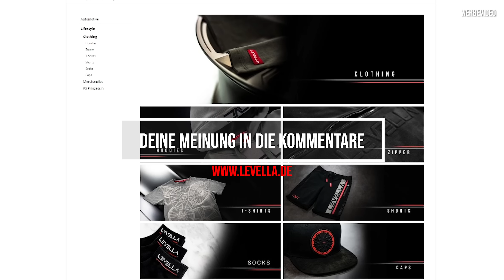Mein Wochenalltag - Warum der W124 E60 gehen musste..! + Messevorbereitung